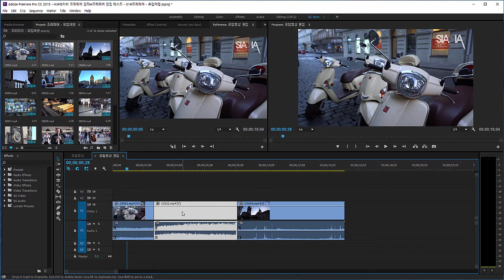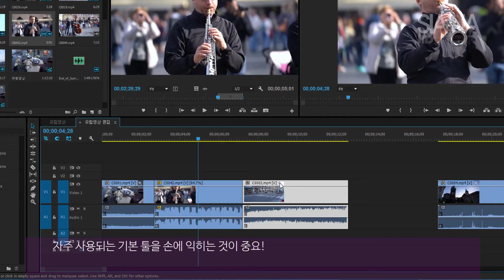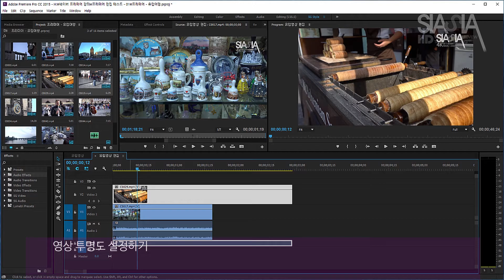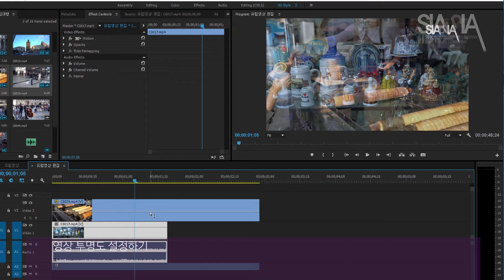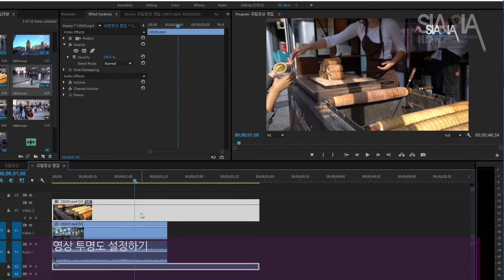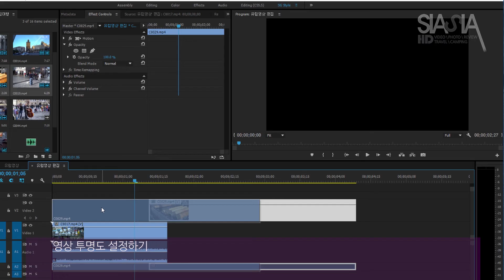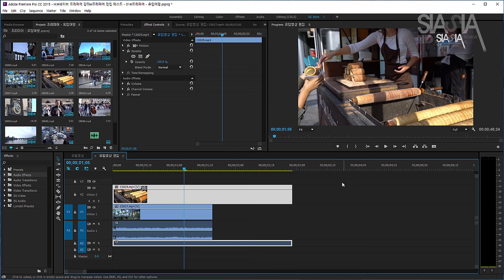[프리미어 영상강좌] 6-3 영상 투명도 조절하기 by SIASIA